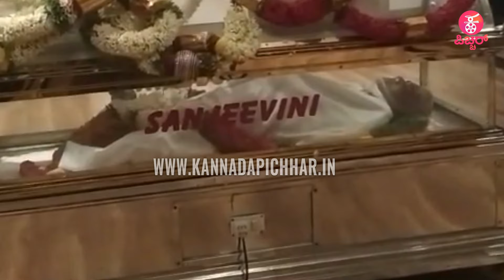ದ್ವಾರಕೀಶ್ ಮುದ್ದಿನ ಶ್ವಾನ ಗೋಳು ನೋಡಿ| Dwarakish Passed Away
Concept & Execution : Praveen Ekantha
Reporting & Programming : Ravee Sasanoor, Kavya Krishnamurthy
Camera : Kiran, Arjun, Santhu Madanahalli , Arun, Harish.v
Editing ‍& Graphics: Mahesh M Naidu, Uday MS, Shashu Kshatriya
PRO: Sumanth B L
Production : Praveen Ekantha Media Solutions